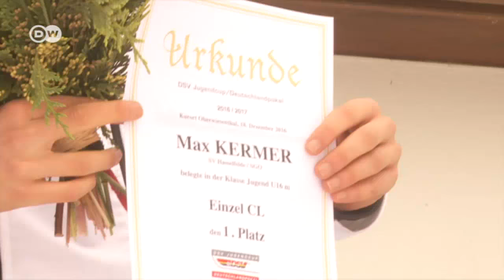German skiers warned early about doping | DW News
The German Cup is Germany's most important event for young cross-country skiers. With the prospect of professional careers on the horizon for some young skiers, the German Ski Association is keen to inform them early about the dangers of doping.